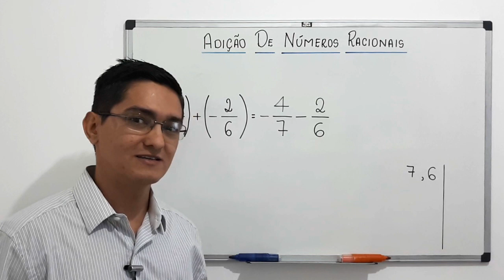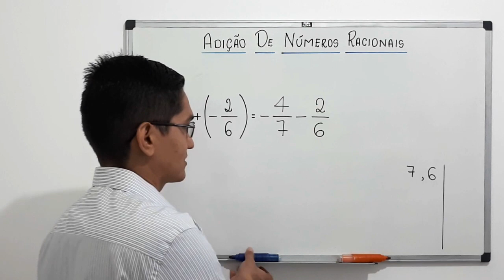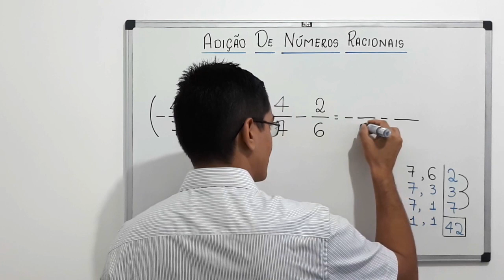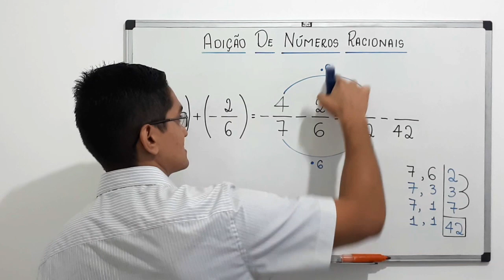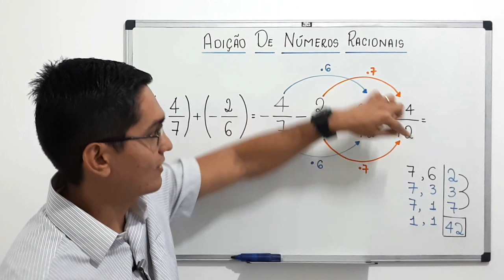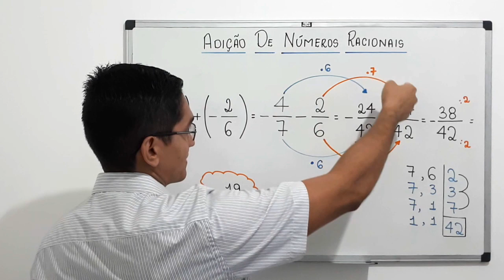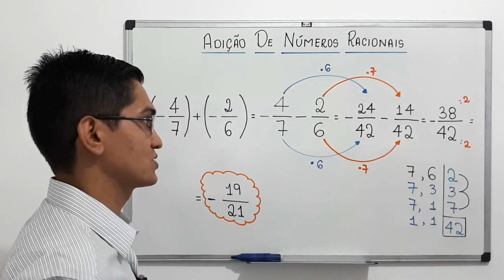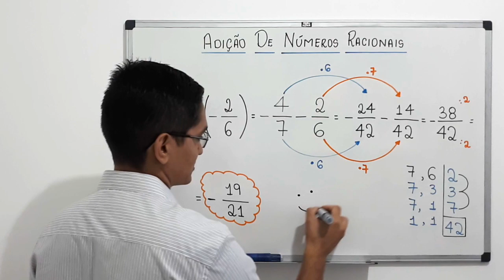ADIÇÃO DE NÚMEROS RACIONAIS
Neste vídeo, apresento uma adição de números racionais.

Sony Vegas

Atube Catcher

MICROFONES

Lapela Sony: ECMCS3